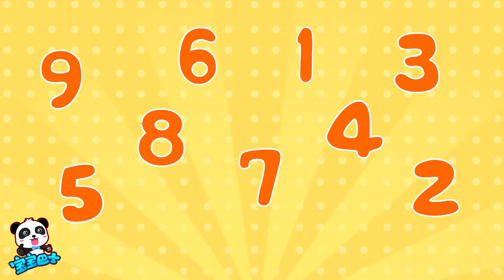十個甜甜圈在跳舞+更多合集 | 兒童卡通動畫 | 幼兒音樂歌曲 | 兒歌 | 童謠 | 動畫片 | 卡通片 | 寶寶巴士 | 奇奇 | 妙妙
歌詞：
甜甜圈：我們去跳舞吧！
"十個甜甜圈 它們在跳舞
轉一圈 轉一圈（讀音是三聲轉）
有一個甜甜圈 掉進巧克力鍋"
九
"九個甜甜圈 它們在跳舞
八
"八個甜甜圈 它們在跳舞
七
"七個甜甜圈 它們在跳舞
六
"六個甜甜圈 它們在跳舞
五
"五個甜甜圈 它們在跳舞
四
"四個甜甜圈 它們在跳舞
三
"三個甜甜圈 它們在跳舞
二
"兩個甜甜圈 它們在跳舞
一
"一個甜甜圈 掉進巧克力鍋
說：你們的臉怎麼都變黑了"
十個甜甜圈一起哈哈大笑：哈哈哈！

奇奇開甜甜圈店，十個甜甜圈在跳舞+更多合集 | 兒童卡通動畫 | 幼兒音樂歌曲 | 兒歌 | 童謠 | 動畫片 | 卡通片 | 寶寶巴士 | 奇奇 | 妙妙